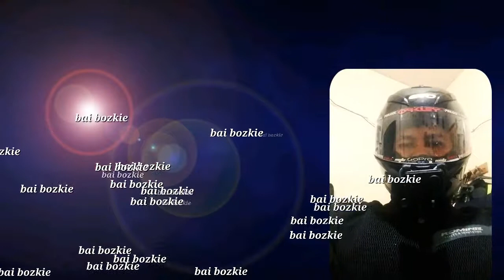Buying my new helmet in 2020.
My 1st vlog in my channel.bumili ako ng hetmet na evo sa team grapitee weast ave.branch sa quezon city.

Maraming salamat po.GOD BLESS & Amping kanunay mga "BAI."